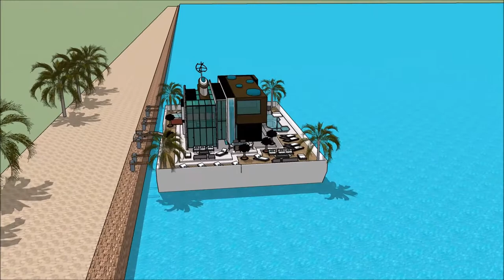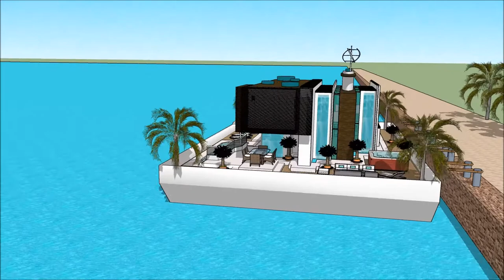Yacht home Stockholm International Boat Show 2018 Exhibition and expo Luxury Yacht and Houseboat C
The houseboatzania launching an innovative high-end luxury yacht houseboat home design potentially as a display of exhibition of the Yacht home Stockholm International Boat Show 2018  Exhibition and expo  Luxury Yacht and Houseboat C.

The collection of the Houseboatzania concept of Yacht home Stockholm International Boat Show 2018  Exhibition and expo  Luxury Yacht and Houseboat C consists of high luxury and architectural art pieces in minimalism combined with living on the waterfront of the harbour of Helsinki, Copenhagen, Oslo Nordhavn Bremen Den Haag Brest Lausanne Geneve Rostock Marina City Kolding Sydhavn Vallensbæk Amager Strand Refshaleøen Holmen Sluseholmen Teglholmen Ved slusen Fiskerihavnen Aarhus Havn Dragør Aalborg Esbjerg Gentofte Randers Kolding Lyngby Taarbæk Vejle Hvidovre Roskilde Helsingør Silkeborg Næstved Greve Tårnby Fredericia Viborg Køge Holstebro Hillerød Sønderborg Svendborg Holbæk Hjørring Hørsholm Frederikshavn Haderslev Vedbæk Københavns havn Greve Marina Christianshavn Christina Langelinie Turborg Havn Malmø Helsingborg Halmstad Göteborg Frederiksstad Kristiansand Stavanger Bergen Oslo Kalmar Karlstad Oulo Tampere Turku Åbo Helsinki Kotka Kemi Kokkola Karleby Vaasa Umeå Lulleå Uppsala Gotland Trondheim Lynetten Ørestad syd Hasle havn Levanger Hopen Parnu Haapsalu Klaipeda Gdansk Gdynia Bapha or elsewhere.

The houseboat yacht design has the basis to sustain living with high standards and contemporary structural design at Yacht home Stockholm International Boat Show 2018  Exhibition and expo  Luxury Yacht and Houseboat C with numerous of prospects for excessive living and celebrating the desire of life worldwide: